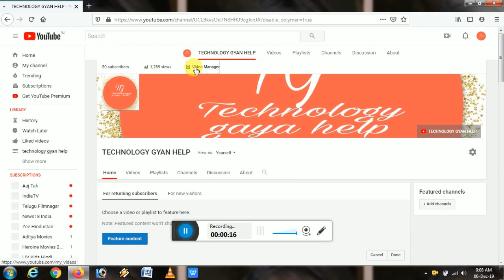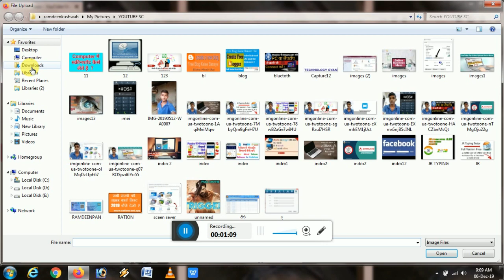branding in image upload youtube mai kese lagay 2019 101% working//TECHNOLOGY GYAN HELP/